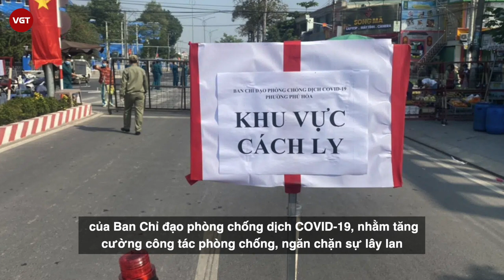Những người từng đến quán Lẩu dê 404 ở quận Tân Phú, cần khai báo y tế gấp để ngăn chặn dịch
TP.HCM đề nghị người từng đến ăn quán lẩu dê 404 trên đường Lê Trọng Tấn, phường Sơn Kỳ, quận Tân Phú ra khai báo y tế ngay.
Cụ thể trong văn bản ban hành ngày 6/2, UBND phường Sơn Kỳ (quận Tân Phú) cho biết thực hiện chỉ đạo của Ban Chỉ đạo phòng chống dịch COVID-19, nhằm tăng cường công tác phòng chống, ngăn chặn sự lây lan dịch bệnh COVID-19 , cơ quan chức năng đề nghị người đã đến ăn tại quán lẩu dê 404 trên đường Lê Trọng Tấn, phường Sơn Kỳ, quận Tân Phú từ 16h đến 23h ngày 28/1/2021 hãy ra Trạm y tế gần nhất để khai báo y tế ngay.